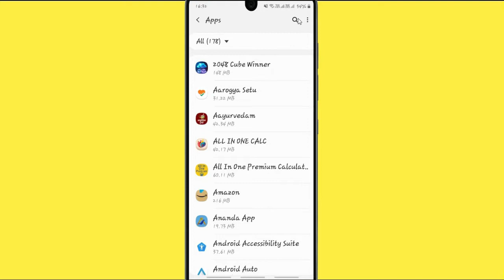How to Fix Chat Master App Not Working Problem Android & Ios- Not Open Problem Solved | AllTechapple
With the help of this video you can easily fix the Chat Master App not working on your mobile phone. Please follow the same procedure which is very helpful for resolving this problem to run the app again.